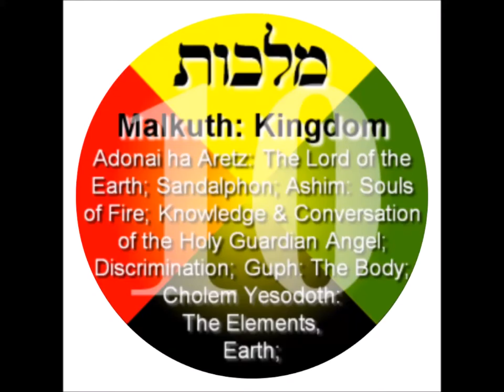EMPEROR KING KODEH JOBE KING OF UK&USA KODEH MALKUTH KINGDOM 21